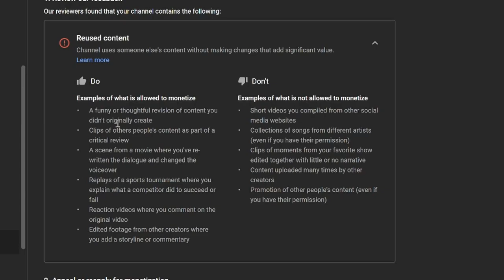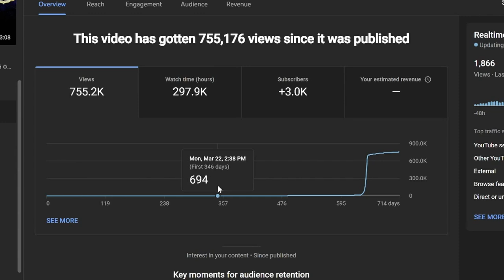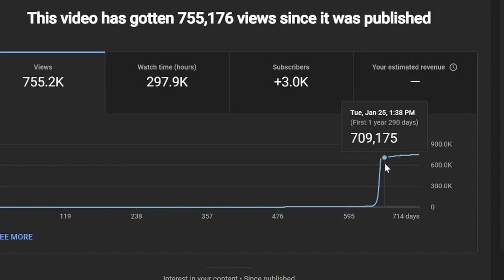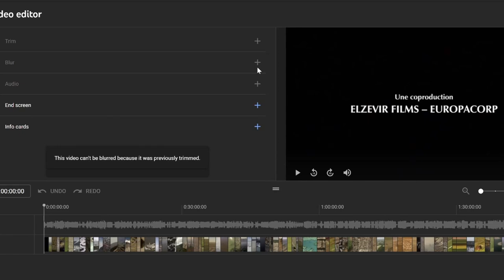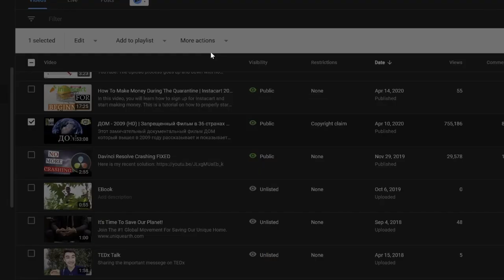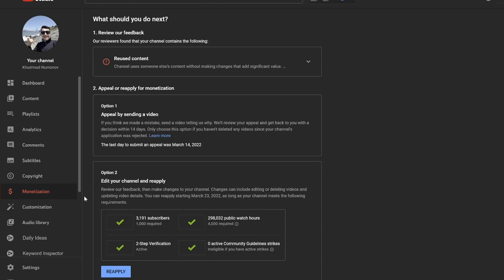How I Got YouTube Monetized After 3 Rejections | Reused Content Youtube Monetization FIXED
This is how I Fixed Reused Content Monetization Youtube 2022. I applied for the youtube partnered program 3 times and got rejected because of reused content.
So your channel got demonetized or rejected in the YouTube partner program because of the reused content problem? In this video, I show you the easiest and fastest way of solving the Youtube monetization rejected problem and getting monetized on YouTube again. That's how I got youtube monetization. When your video gets over 100k views you can't cut or make any changes to your video.

✅Dashcam I Use
✅Mints That Riders Love

Uber & Lyft Bonus Sign Up:

➡️Sign up with UBER and earn $1,540, guaranteed, after completing your first 100 trips.

➡️Get $700 by driving with Lyft in Los Angeles. Apply here, and give 200 rides in 30 days

Timestamps
0:00 Intro
1:11 How I Got Qualified
1:32 Rejected the First Time
2:18 The Reason For Rejection
2:47 Reapplied To Check A Theory
3:03 Rejected the Second Time
3:21 My Viral Video
4:45 Tried To Remove A Copyright Claim
6:42 Deleted My Viral Video
7:42 Reapplied But Watch Hours Were Gone
8:38 Reapplied 4th Time
9:04 Finally Approved
10:09 Outro